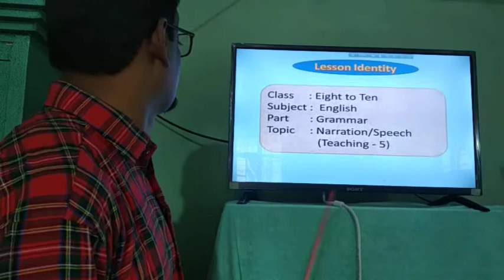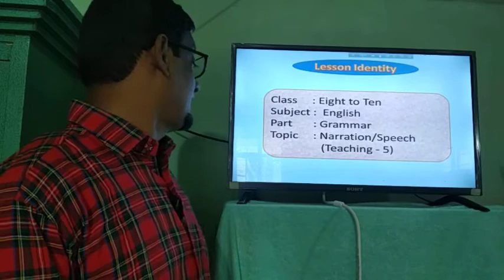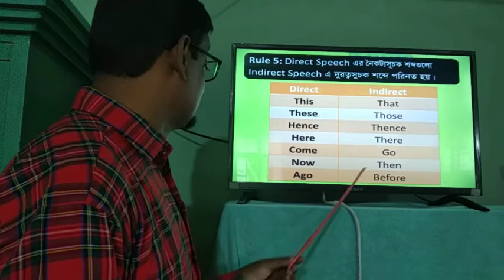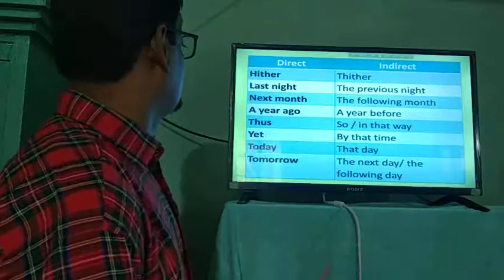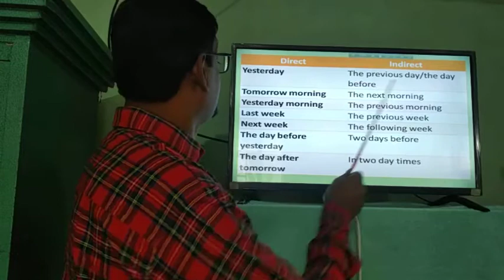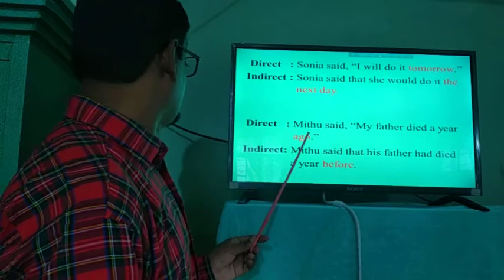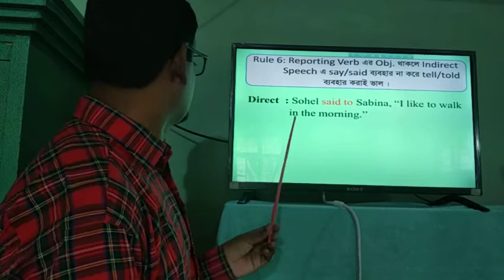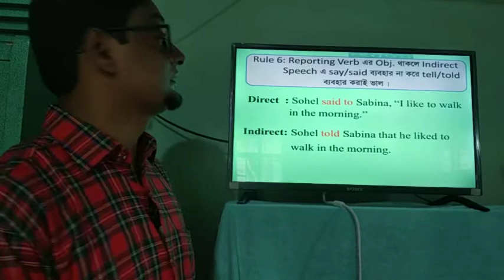Class: Eight to Ten, Sub.: English, Part- Grammar, Narration 5. Presented by Mosharaf Hossain.